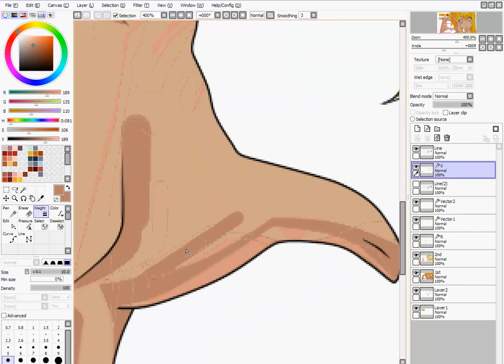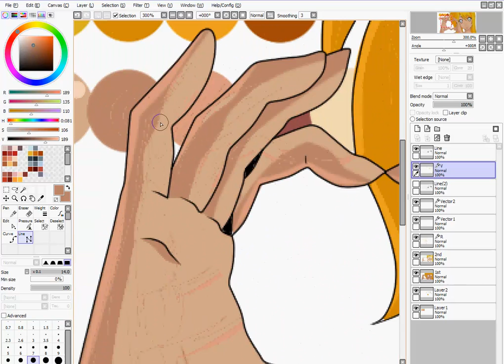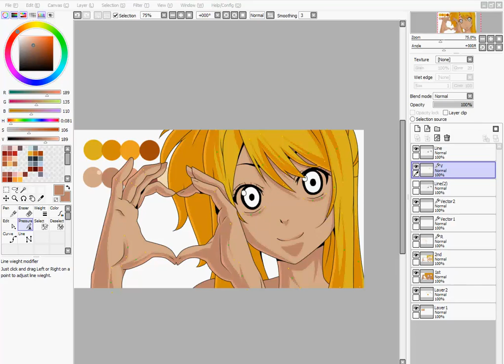Fairy Tail. CellShading in Paint Tool Sai. more Details